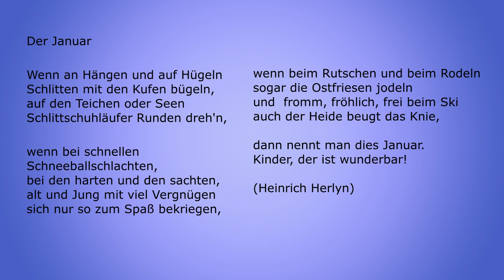Der Januar (Heinrich Herlyn)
aus dem Gedichtband: Teeologie